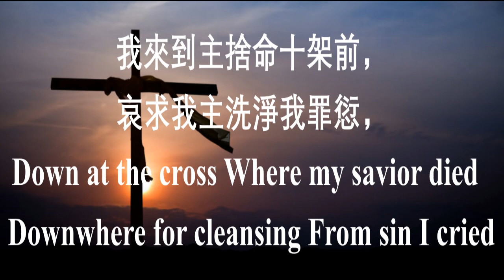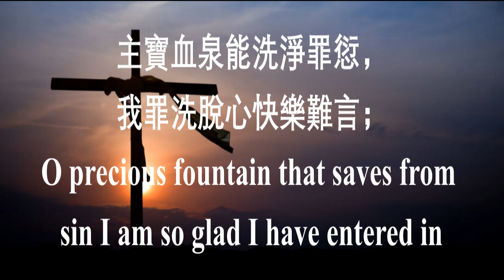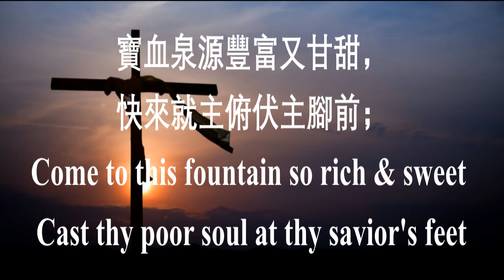84 榮耀歸主名 Glory to His Name | 大河谷华人浸信会诗班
【诗115:1】耶和华啊，荣耀不要归与我们，不要归与我们，要因你的慈爱和诚实归在你的名下。